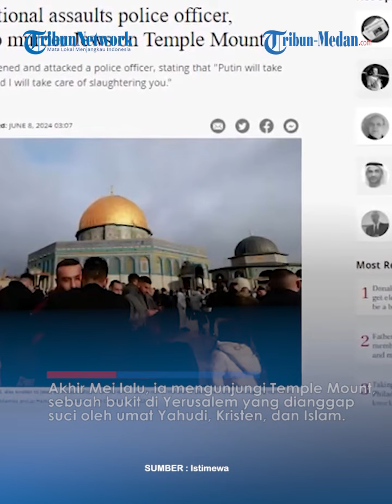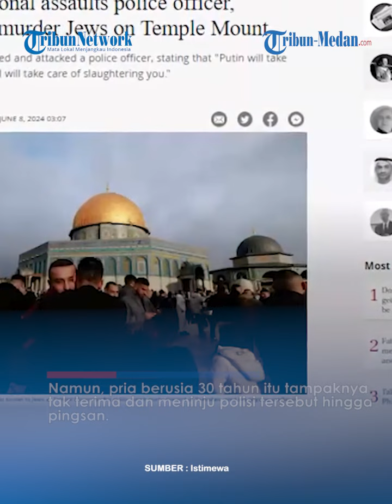POLISI ISRAEL Kena 'Bogem' Warga Rusia hingga Pingsan, Pelaku Seret Nama Presiden Putin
TRIBUN-MEDAN.COM - Seorang warga negara Rusia ditangkap setelah menyerang dan melukai polisi Israel.

Saat melakukan aksinya, pelaku menyebut nama Presiden Rusia Vladimir Putin.

Menurut dakwaan yang diajukan kantor kejaksaan pada Selasa (4/6/2024), pelaku diketahui bernama Murad Yashiv (30).

Akhir Mei lalu, ia mengunjungi Temple Mount, sebuah bukit di Yerusalem yang dianggap suci oleh umat Yahudi, Kristen, dan Islam.

Kompleks ini mencakup Masjid Al-Aqsa yang diperebutkan Israel dan Palestina.

Yashiv mengatakan kepada polisi bahwa orang Yahudi sebenarnya tidak boleh memasuki kompleks tersebut.

Mendengar pernyataan itu, polisi Israel langsung membawa pelaku keluar karena dikhawatirkan mengganggu ketertiban.

Barang-barang milik Yashiv pun digeledah dan polisi Israel mengancam akan memulangkan pelaku ke Rusia.

Namun, pria berusia 30 tahun itu tampaknya tak terima dan meninju polisi tersebut hingga pingsan.

Sebelum kejadian, Yashiv sempat membawa-bawa nama Presiden Rusia Vladimir Putin.

Saat ini, pelaku masih ditahan sepanjang proses persidangan berlangsung.

Dalam dakwaan disebutkan bahwa Yashiv juga mengancam akan membunuh orang Israel yang jahat selama ditahan di dalam sel.

Host : Mollyzatul
Editor Video : Jihan Fikriyah